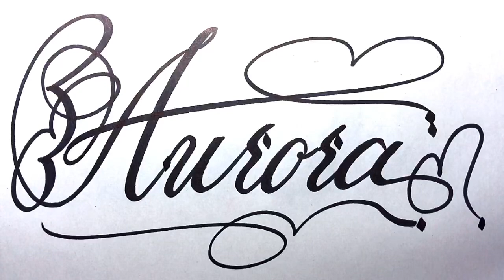Aurora Name Signature Calligraphy Status